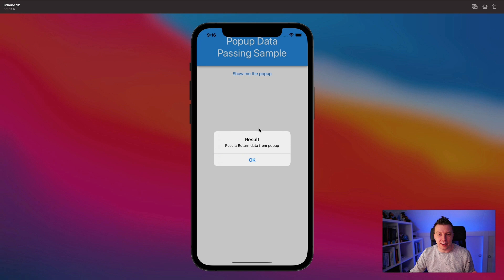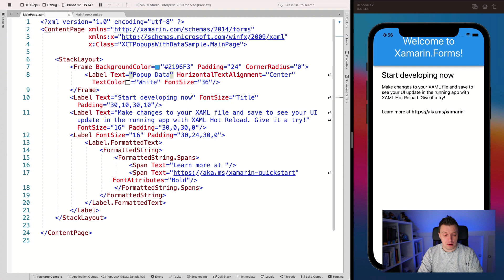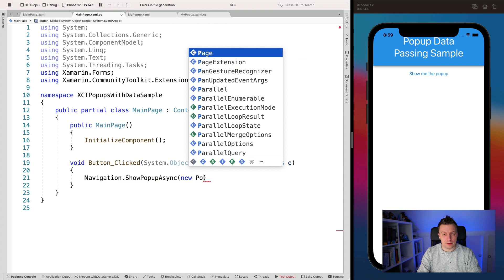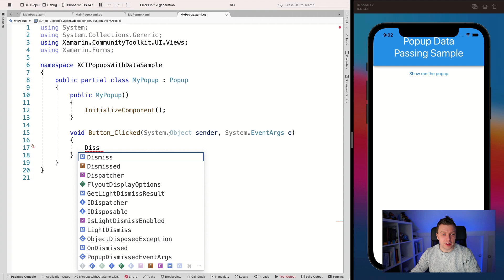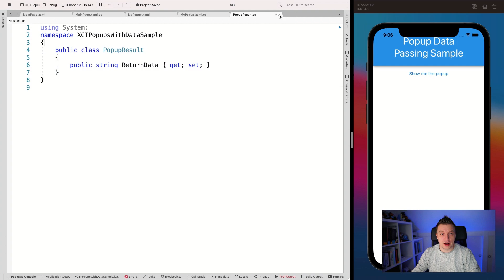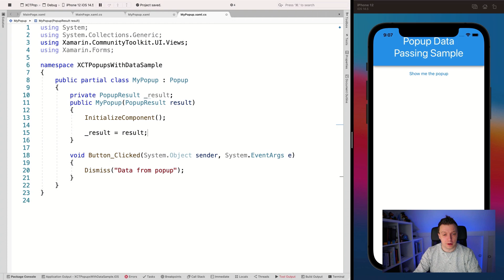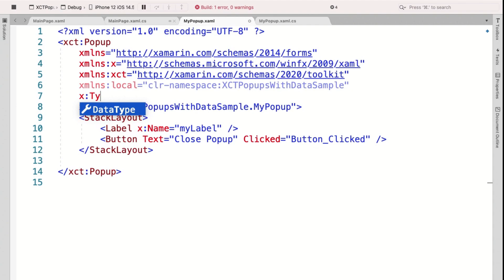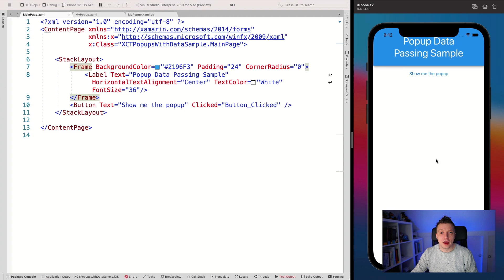Pass Data From and To Popups with Xamarin Community Toolkit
Under my video about the Xamarin Community Toolkit popups I got a lot of questions about passing data to or returning data from the popup. In this video we will see two examples: returning simple data from the popup and also how to pass in data and return a strongly typed complex object. After this you know all about implementing rich popups in your Xamarin.Forms app.

Lots to cover in this one, let's goooo!

⏱ Timestamps
00:00 - Intro
00:20 - Inspect End Result
01:04 - Members Appreciation Chapter
01:53 - Sample App Outline
02:37 - Implement Basic Popup
04:09 - Show Popup
06:25 - Return Simple Value from Popup
08:16 - Run Sample App: Return Simple Data
09:14 - Pass In and Return Data from Popup
11:51 - Strongly Type Popup Return Data
14:24 - Call Popup with Data and Get Return Data
15:25 - Run Fully Implemented Sample
16:13 - Outro